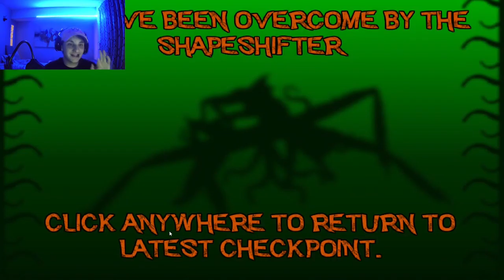REBECCA WANTED MY A**!! (AquaCreep Pt.1)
Pt.2 will probably be out in a day or so.